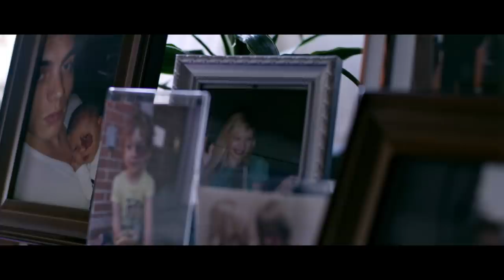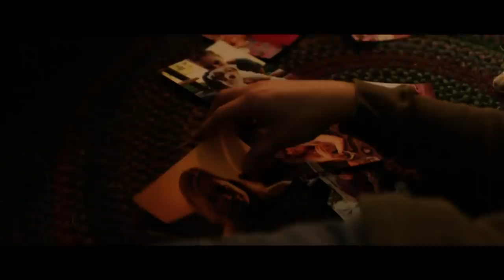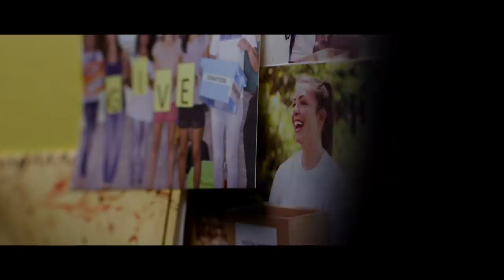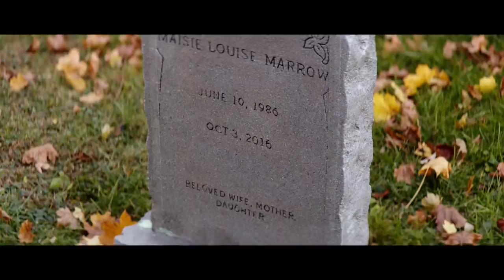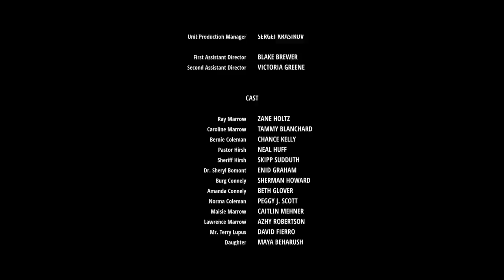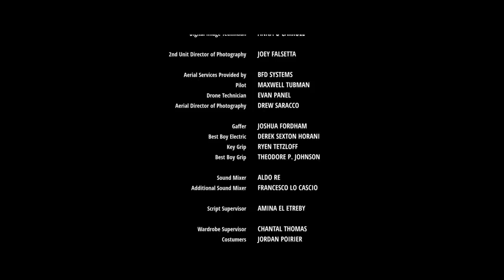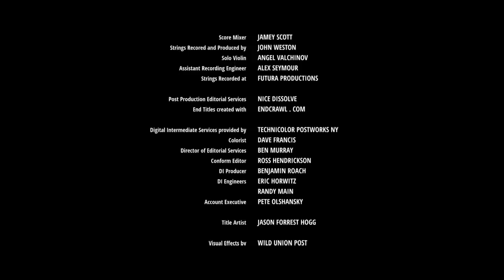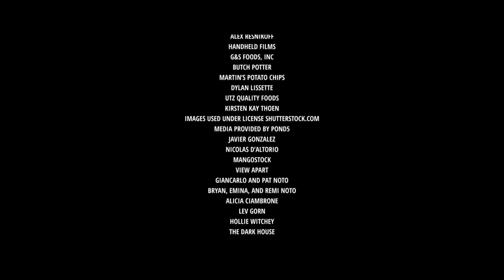Beyond the Night | Full Action Drama Movie | Tammy Blanchard | Zane Holtz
Beyond the Night - When a Marine's son reveals damning information about a local gangster's missing daughter, a war of attrition wreaks havoc on their forgotten coal mining town.
2018.  Stars: Tammy Blanchard, Zane Holtz, Azhy Robertson